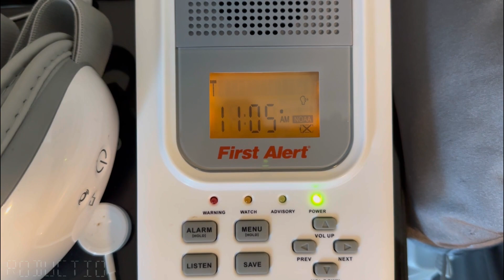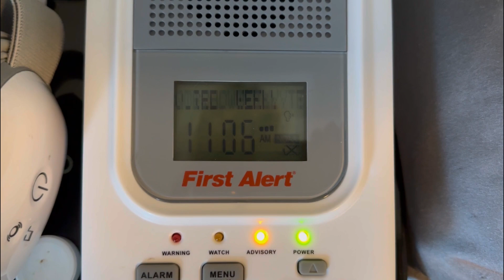First Alert WX-150 "High Pitched" Required Weekly Test EAS | NOAA Weather Radio WXK24 (2/1/23)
INFO:
Date: 2/1/23 11:05 AM CST
Stations: WXK24 (NOAA Weather Radio Odell/Pontiac, IL - 162.450 megahertz)

I got this radio last year in January from my good friend @pittsburgheas, and had it mounted on my wall monitoring WXK24 for pretty much the entirety of 2022. Since I have almost all of my radios now put away in storage, I wanted to do this radio justice by filming a weekly on the very station it monitored. Anyways, enjoy!